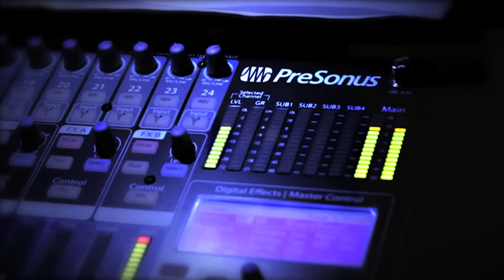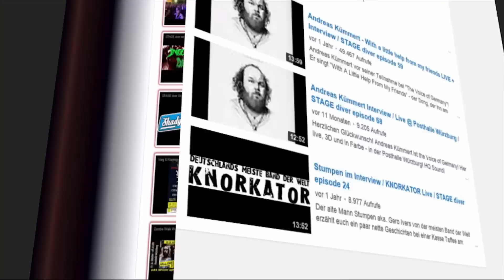Wiegedood @ TNT Open Air - STAGE diver episode 131